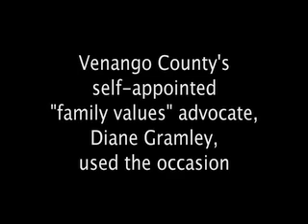Diane Gramley: Venango County, PA "Family Values" Advocate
Diane Gramley of Venango County, PA stages a protest against marriage equality and gay and lesbian people at Penn State University commitment ceremony in March 2008.